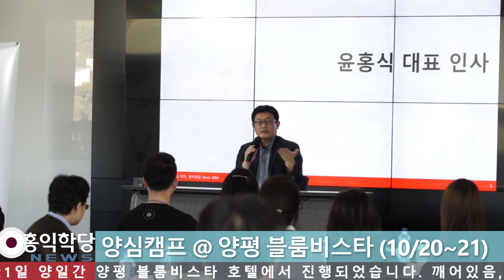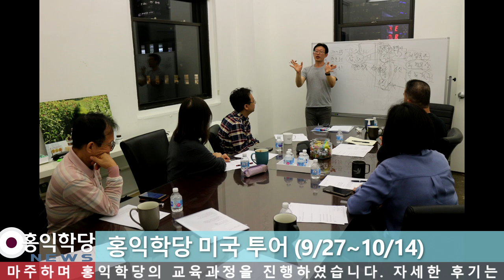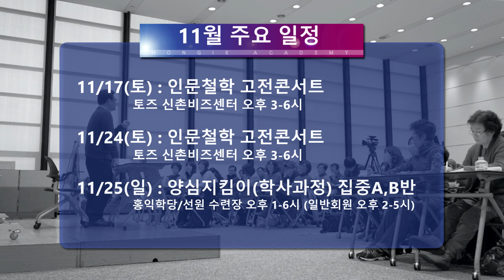[홍익학당 뉴스] 2018년 11월 일정 및 뉴스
[서울]

11/3 인문철학 견성콘서트 - 토즈 신촌비즈센터 pm3~6

11/8 건대모임 - 토즈 건대 pm7~10

11/10 인문철학 고전콘서트 - 토즈 신촌비즈센터 pm3~6

11/11 양심지킴이(신사信士/문사聞士 과정) - 홍익학당/선원 수련장 pm1~6(일반회원 pm2~4)

11/15 강남모임 - 토즈 강남컨퍼런스 pm7:30~9:30

11/17 인문철학 고전콘서트 - 토즈 신촌비즈센터 pm3~6

11/24 인문철학 고전콘서트 - 토즈 신촌비즈센터 pm3~6

11/25 양심지킴이(학사學士/수사修士 과정) - 홍익학당/선원 수련장 pm1~6(일반회원 pm2~4)

11/27 노원정모 - 노원역 조광빌딩 지하1층 '더숲'

11/29 新요한복음 강해 - 신촌 히브루스 강의실 pm7~9

11/30 목동정모 - 목동역 '피치 스터디 카페' pm7~10

        청년모임 - 굿브라더스페이스 신촌센터 pm7~10

※외부에서 하는 강의에는 ￦20,000의 청강료&장소대여료가 있습니다

● 정기 수련모임(양심지킴이 信士과정) 안내

  水
 오후 2시~4시
 저녁 8시~10시

[부산]

11/ 청년모임 - 대연역 홍익학당 부산수련장 pm7:30~10:30

[창원]

11/4 정모 - 'MOMO 모임공간'상남점 pm2~5

11/ 수련모임 - 'MOMO 모임공간'상남점 pm7~9

[광주]

11/11 정모 - 토즈 충장로점 pm3~6

[강원]

11/ 강릉모임 - 교동 지니위니 강릉센터 pm7:30~10

11/ 춘천모임 - 퇴계동 카페 '사랑in' pm7:30~

11/ 원주모임 - 학성동 '상상카페 틔움' pm7:30~

11/28 원주정모 - 학성동 '상상카페 틔움' pm7:30~

[대전]

11/21 정모 - 오정동 대전재가요양 방문센터 pm6~9:20

[대구]

11/25 정모 - 중앙로역 아이원유학스터디 pm3~6

[울산]

11/11 정모 - 울산대 옆 'C팩토리' pm1~5

[순천]

11/22 정모 - 순천사랑치과 5층 pm7~10

[전주]

11/18 정모 - 고사동 카페 '토브' pm2~5

[제주]

11/ 정모 - 장소 미정 pm2~5

[경기]

11/ 분당모임 - 토즈 서현점 pm7:30~9:30

11/22 일산모임 - 주엽역 커피랑도서관 pm7~10

[인천]

[문의] - 상담시간 수,목:am10~pm8 / 토,일:am10~pm6

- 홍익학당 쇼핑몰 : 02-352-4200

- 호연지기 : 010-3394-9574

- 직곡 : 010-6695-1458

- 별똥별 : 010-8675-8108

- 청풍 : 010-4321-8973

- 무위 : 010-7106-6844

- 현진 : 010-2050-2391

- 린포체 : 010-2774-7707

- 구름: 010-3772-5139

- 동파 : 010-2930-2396